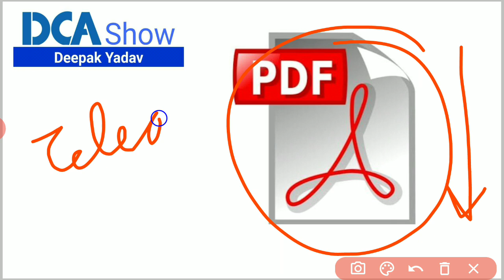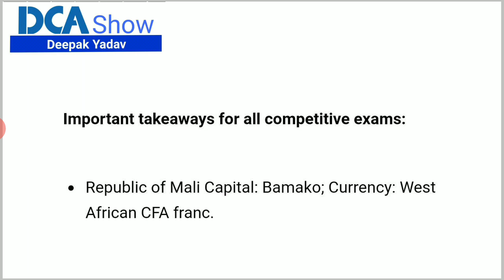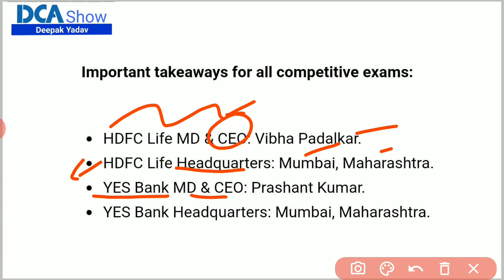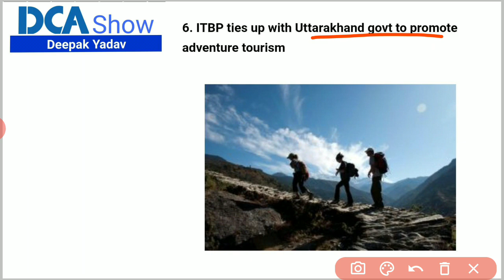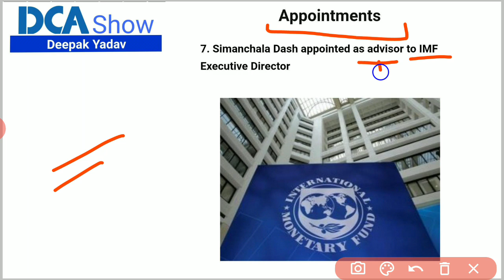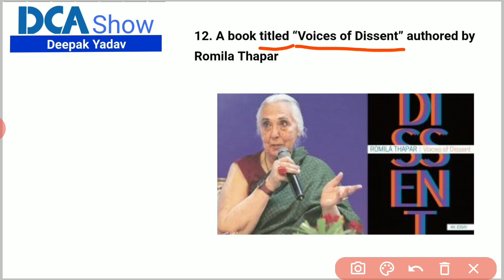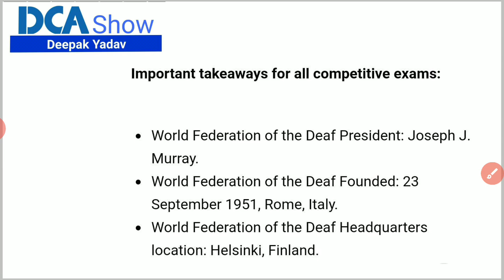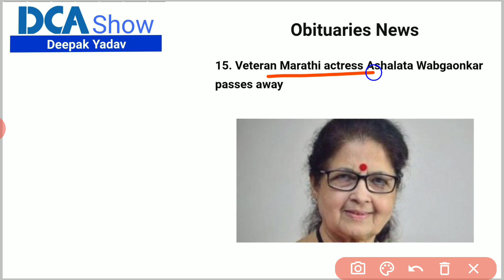24 September 2020 | Daily Current Affairs 2020 | Current Affairs Today|The Hindu Today news Analysis